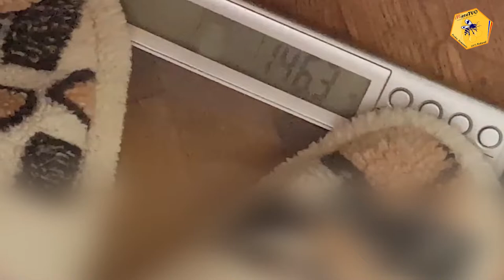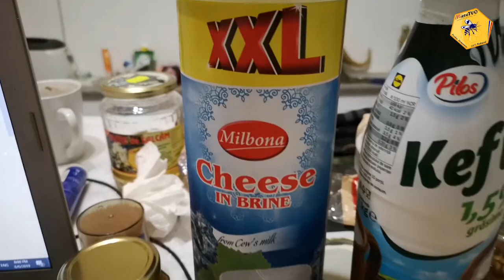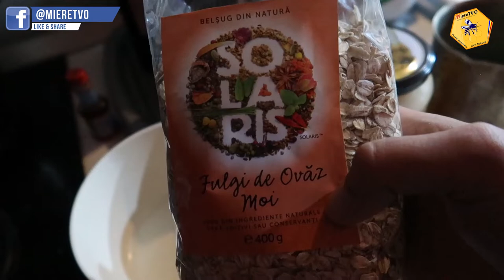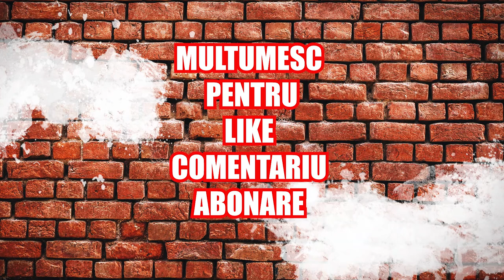TOATE MESELE LA 120 KG | OTTO MANANCA